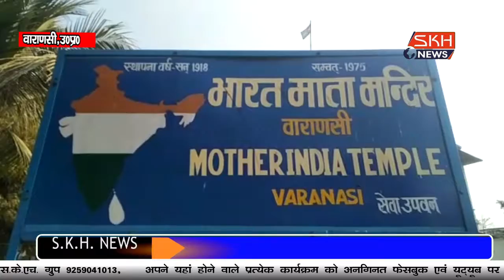वाराणसी में प्रगतिशील पार्टी सर्कुलर मोर्चा के कार्यकर्ताओं ने भारत माता मंदिर में काला दिवस मनाया